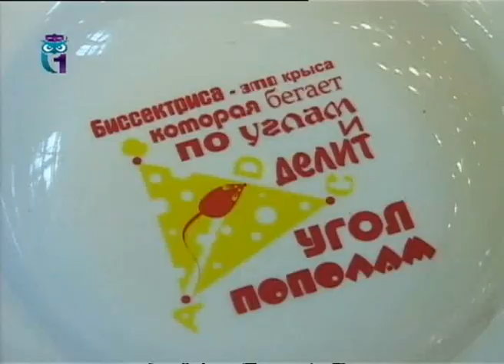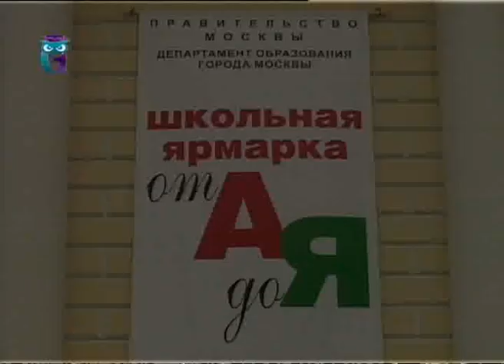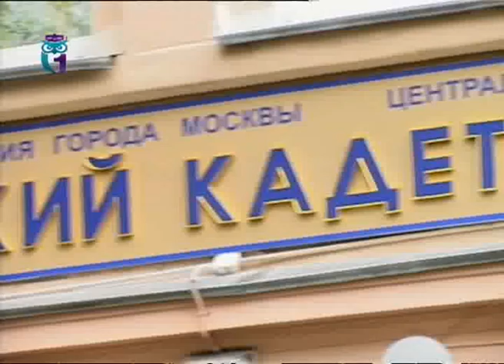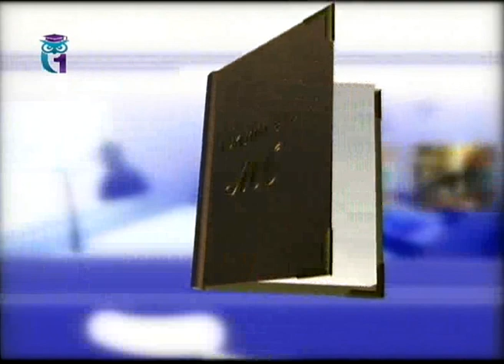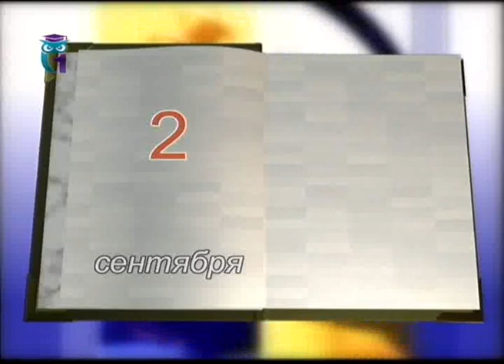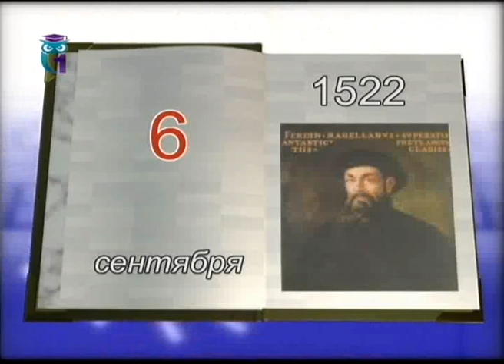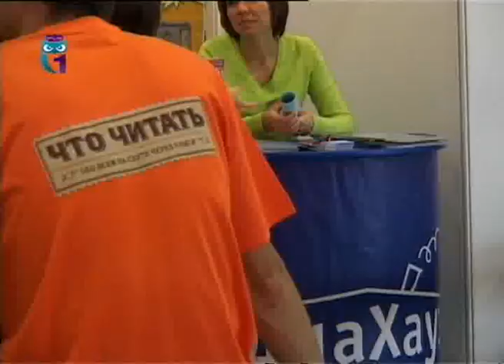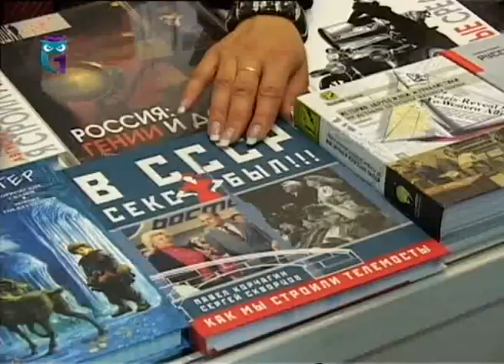Мир образования. Выпуск 178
Эфир 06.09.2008. Манеж: от А до Я. Таганское кадетство. Книжное царство на ВВЦ. Образование для всех. Первый образовательный канал. Другие передачи "Мир образования" смотрите на